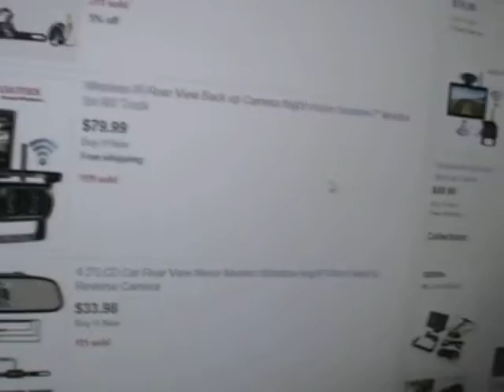Camp Prepping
Camping with the Salem Hemisphere RV trailer. Itchy and Vee prep for a weekend camp at Findley State Park, in NE Ohio